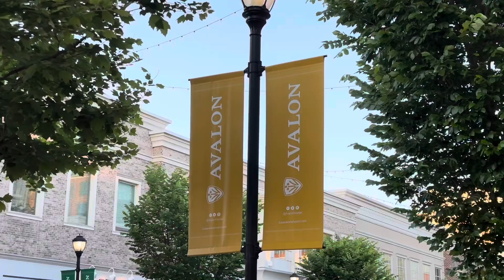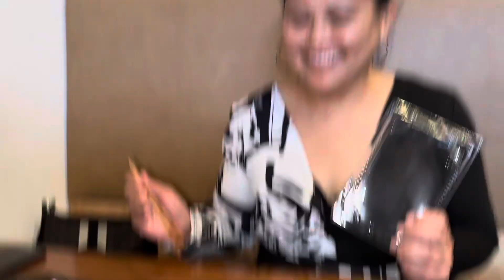Mother’s Day at MF Bar || Omakase Style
Hi guysss!!!

I know im late but heres a mother’s day vlog of us enjoying MF BAR OMAKASEEE